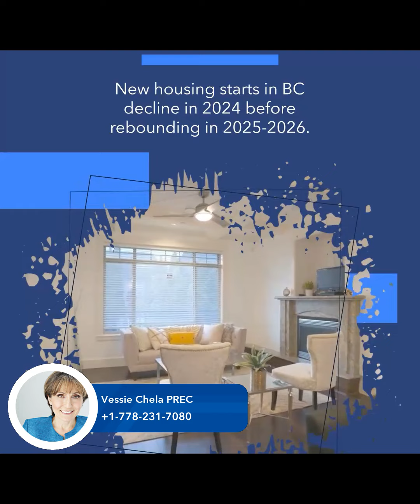BC Housing Starts Decline